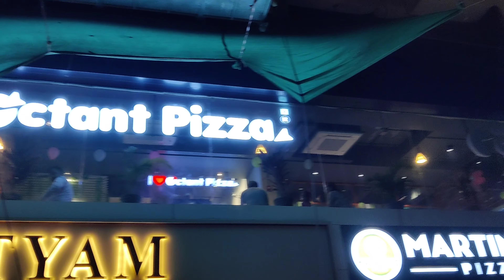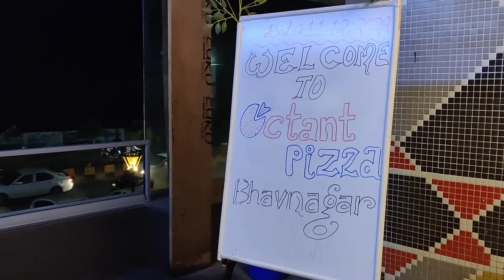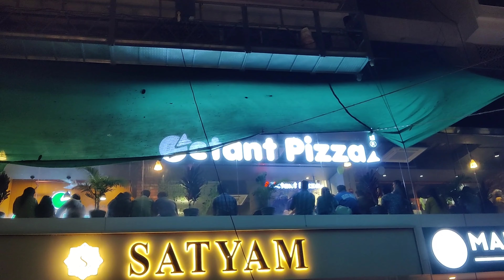ચાલો pizza ખાવા 😋||મજા આવી ગઈ ||Dinar time||my vlog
તમને મારો વિડિઓ કેવો લાગીયો કોમેન્ટ બોક્સમાં જણાવજો...

જો તમને મારાં વિડિઓ જોવા ગમતા હોય તો...

લાઈક કરજો..

ચેનલને સબસ્ક્રાઇબ કરવાનું ના ભૂલતા 🤗